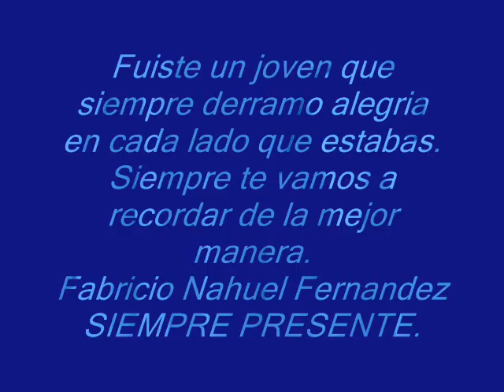Fabricio Fernandez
QEPD Fabri. Gran pibe, gran amigo. Pido a Dios que te de un gran lugar en el cielo. Y que pronto se haga justicia por tu muerte